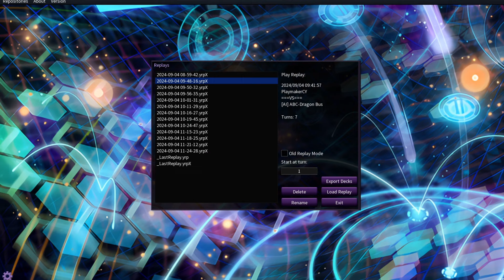Experience the Thrill: BEST Mimighoul Deck Unveiled Post-Banlist!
YU-GI-OH! TCG - WORLD'S BEST MIMIGHOUL DECK PROFILE - POST SEPTEMBER'S BANLIST 2024 | EDOPRO GAMEPLAY

Timestamps:
00:00 Intro
00:09 Mimighoul vs Lair of Darkness
00:40 Mimighoul vs ABC Dragon
02:52 Mimighoul vs Altergeist
05:41 Mimighoul vs Adventurer
10:00 Mimighoul vs Dogmatika
12:44 Mimighoul vs Rose Scrap Synchron
14:53 Mimighoul vs Sky Striker
16:54 Mimighoul Deck Profile 2024

Get the DeckProfile:
ydke://P3FPAz9xTwM/cU8DvgGeAbAj3gCwI94Asu3bBLLt2wSy7dsEnABtAZwAbQFRRwEDUUcBA1FHAQP+iZwF/omcBUe80QX1KrsAsXrJALF6yQCxeskAHjeCAR43ggEQLRoCRTcpBFl7YwQ+pHEBPzrqA7sKYQTVtKwD1bSsA9W0rANVSAgGgKkUBGCbLAVgmywFYJssBZ3AiAOdwIgDgaAdBQ==!9TypBeuqiwVx0i0DcdItA3OVmwG8j8sCkMEdBJpUsAV8e+QDuk7ZBaSaKwDKGr8BdJMuBdoj6wOxSZ4F!KgsaAyoLGgNT94oDObFjBJchZAWW5XUDQ77dAEO+3QDCx3IBwsdyASJImQAiSJkAb3bvACyK9gQsivYE!